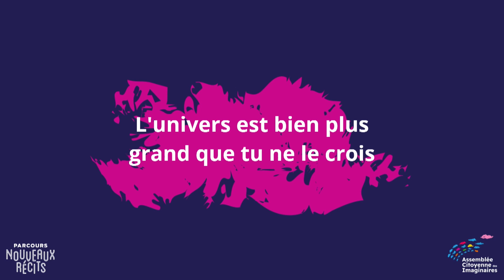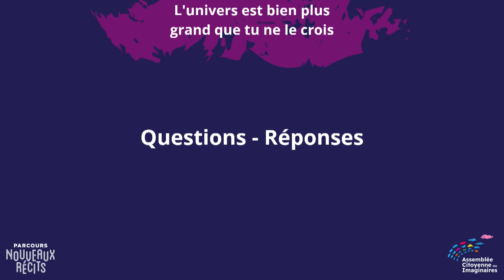L'univers est bien plus grand que tu ne le crois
Aller du connu vers le non-connu, métaphore de la chenille par Pascale de Gail Athis avec Valérie Zoydo

Timecode
00:00 - Film introduisant la séquence
02:41 - Intervention de Pascale de Gail Athis